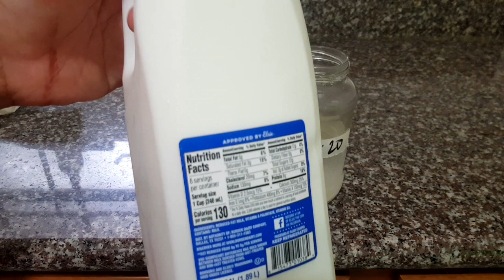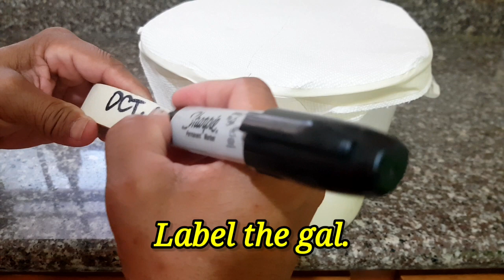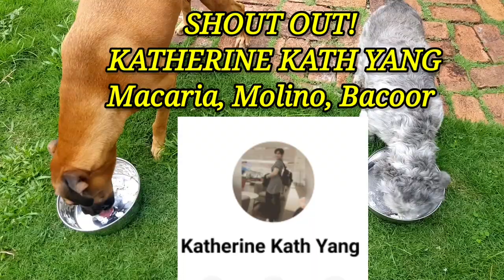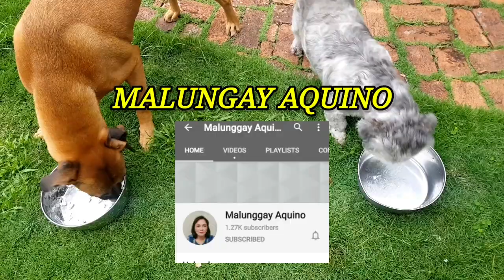How to make Lactic Acid Bacteria LABS/Lactic Acid Bacteria for vegetables, plants, orchids, animals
In this video you will learn on How to make Lactic Acid Bacteria for Vegetable, Plants, Orchids, and chickens, Lactic acid bacteria is one of the most important in organic liquid fertilizer.

Also if you want to grow your YOUTUBE channel just message me back at my Facebook
and I will try to get you back as soon as possible,

And the tool that I use for video to help me manage my channel, get video ideas, SEO, rank your videos, and many more, just click on my tube buddy